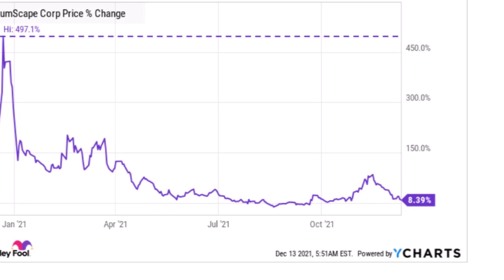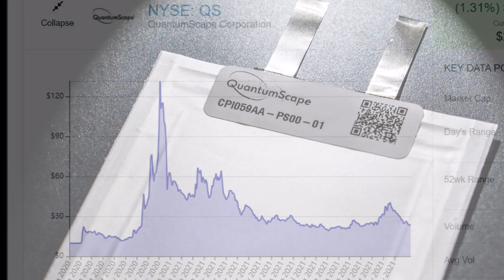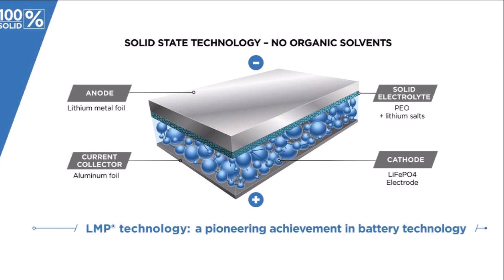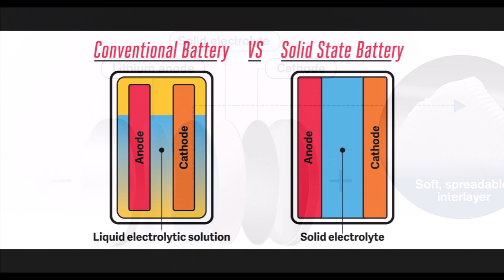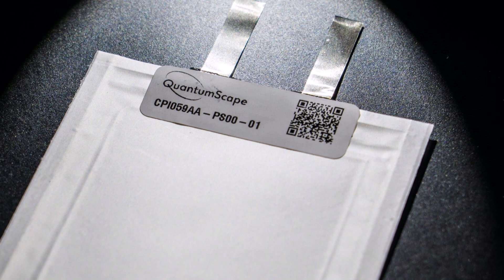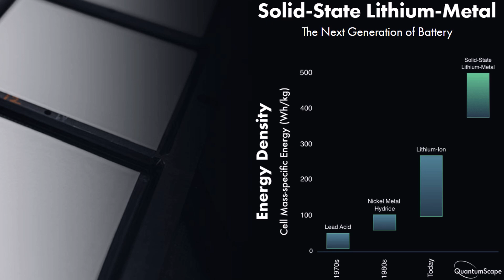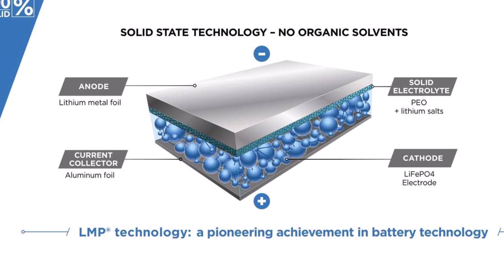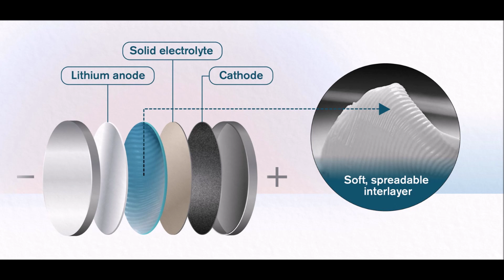Quantumscape Will Have a Ready Buyer Once It Technology Is Developed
QuantumScape will have a ready buyer once its solid state battery technology for electric cars is developed.

Many of you may know that QuantumScape is backed by Volkswagen, which has invested $300 million in the company so far. Both Quantumscape and Volkswagen have formed a joint venture for a commercial production capacity of 21 gigawatt-hours per year. Volkswagen also continues to validate QuantumScape's progress in cell development. Therefore, QuantumScape will have a ready buyer once its technology is developed.

Additionally, QuantumScape recently entered an agreement with a top-10 automaker by revenue for 10 megawatt-hours of batteries, reports the Motley Fool.

The Motley Fool published an interesting article about Quantumscape and its Solid State battery research in 2022 with the following 3 key points.

1. QuantumScape claims to have met its internal milestones for 2021.

2. Toyota, Solid Power, and several other companies are working on solid-state battery technology.

3.Solid-state batteries can boost the ongoing transition towards electric vehicles.

Quantumscape progress. Quantumscape in 2022. Quantumscape and Volkswagen. Quantumscape and solid state battery progress.